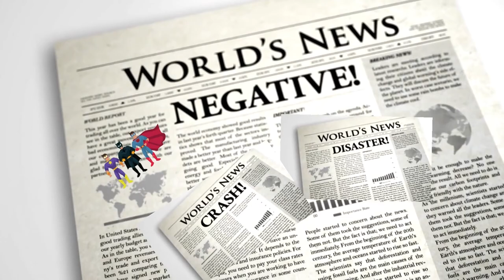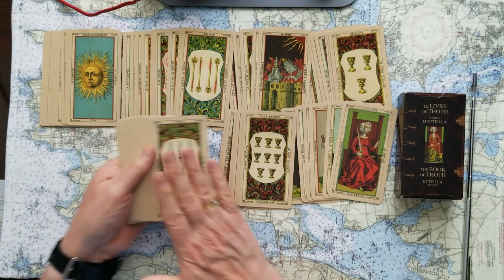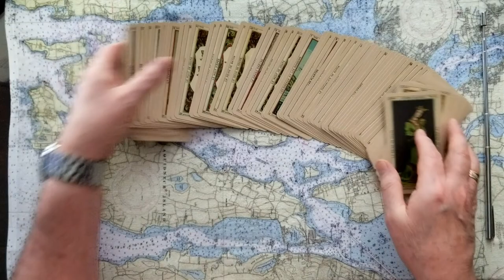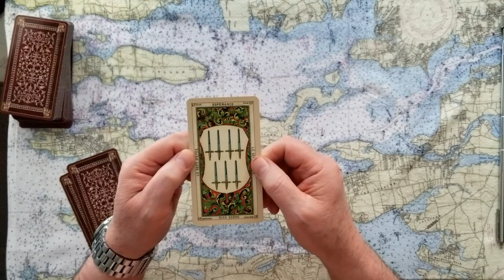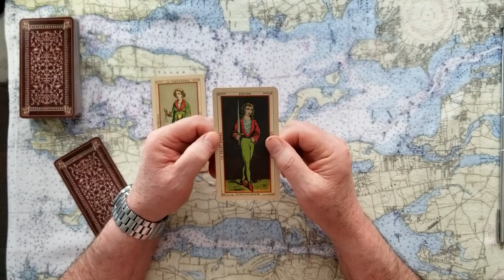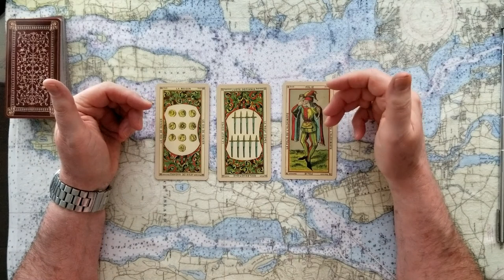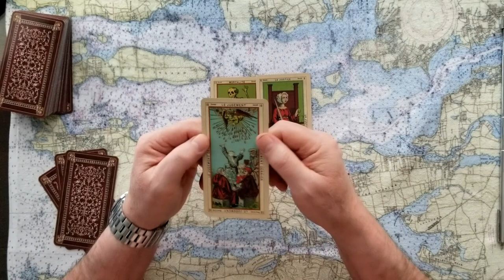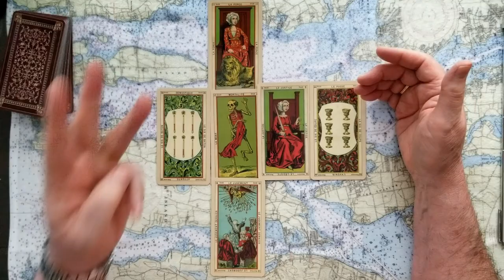Volcanic Activity in Oregons 3 Sisters Volcanic Mountains tarot card reading